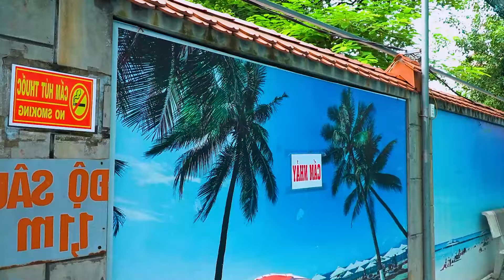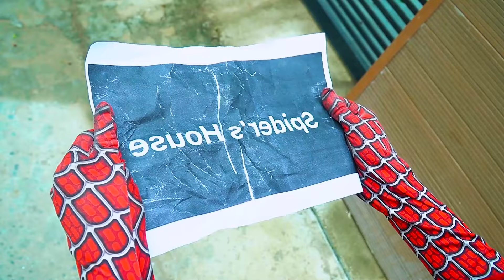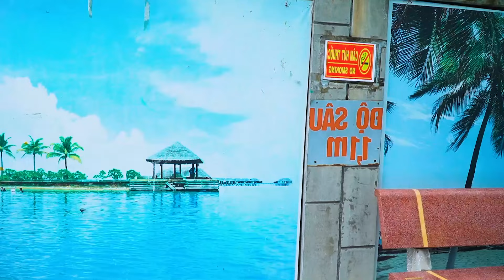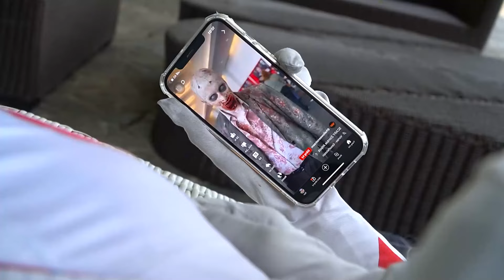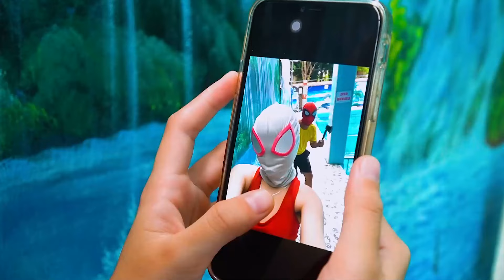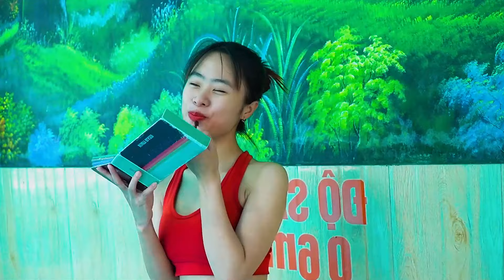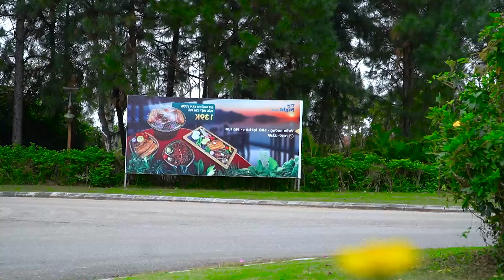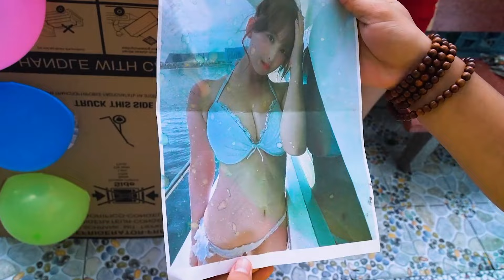Spider-Man: Into The Spider-Verse (2024) 93 || Marvel Studios’ Deadpool 3 - MISSION IMPOSSIBLE 7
Dodging Joker's twisted traps and taunts, Spider-Man struggled to protect innocent bystanders caught in the crossfire.